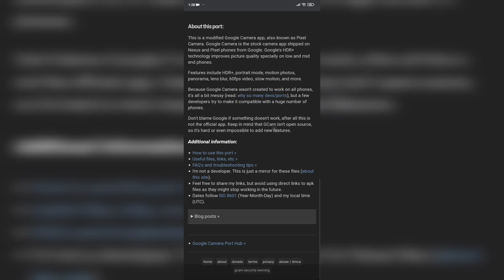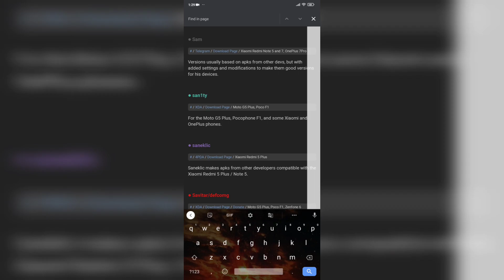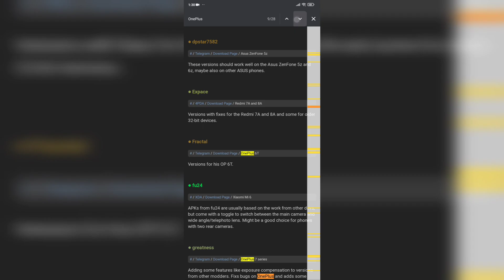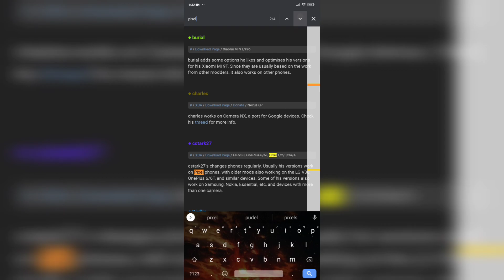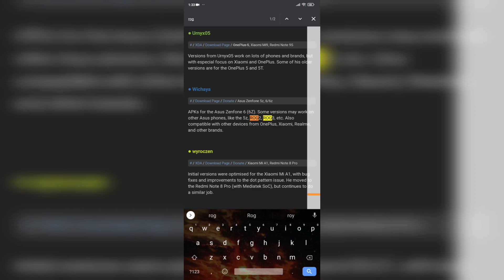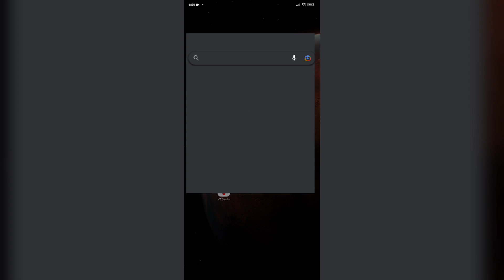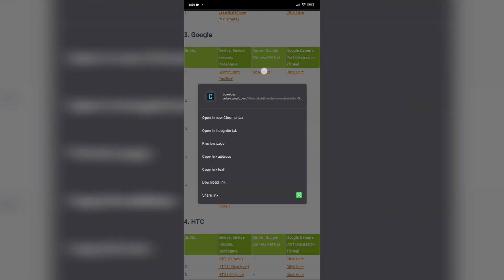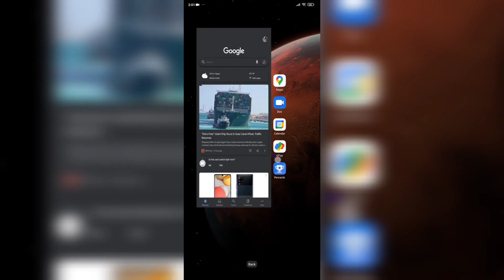GCAM | How to Download GCAM | Google Camera Download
How to Download GCAM (Google Camera App)

0:00 - Intro
0:07 - Method#1
7:18 - Method#2